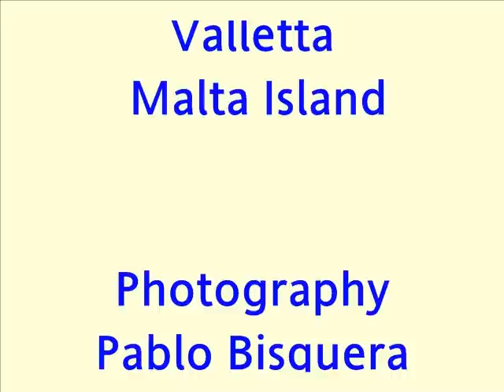Valletta Malta Island / Tengnga ti baybay / ilocano song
See the view of Valletta City on the island of Malta in the midst of the Mediterranean sea.
Pablo Bisquera.